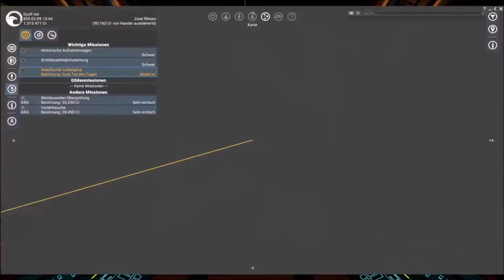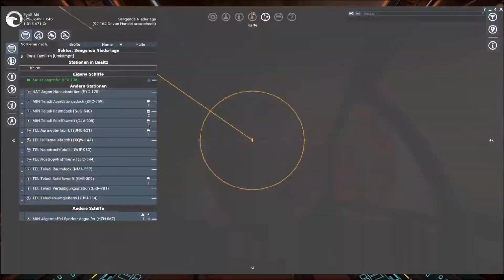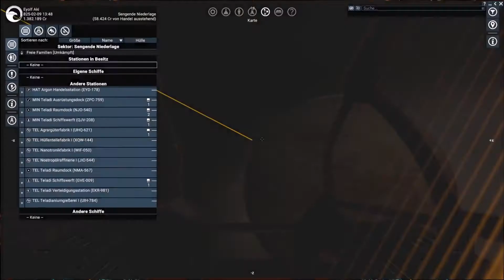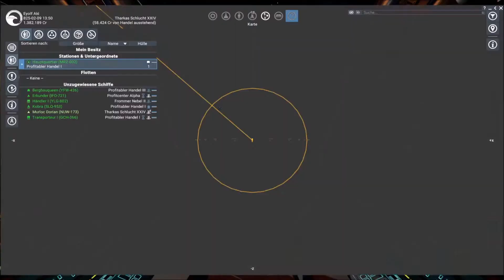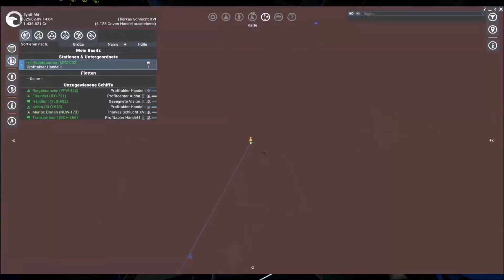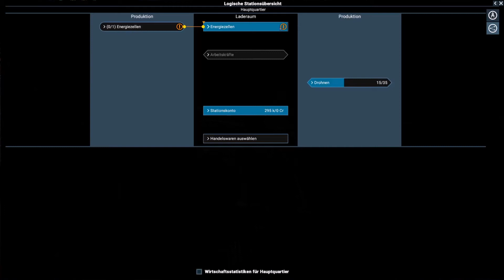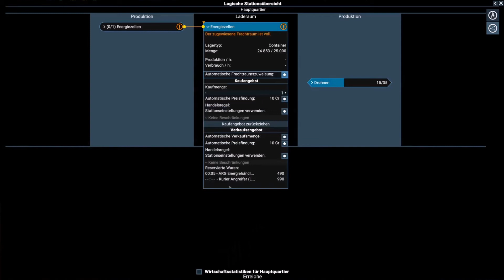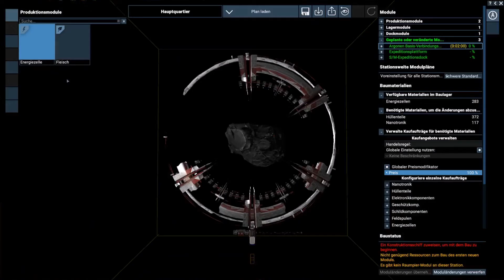Tagebuch: X4 Foundations - #46 - "Weitere Split-Verstrickungen"